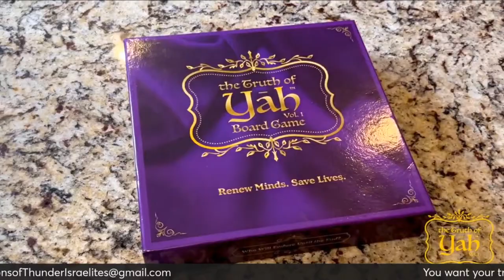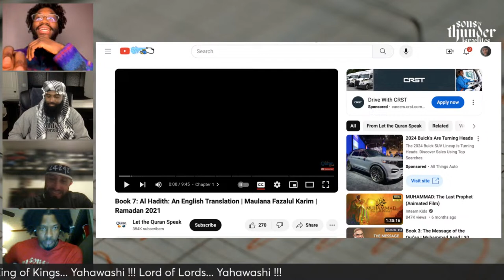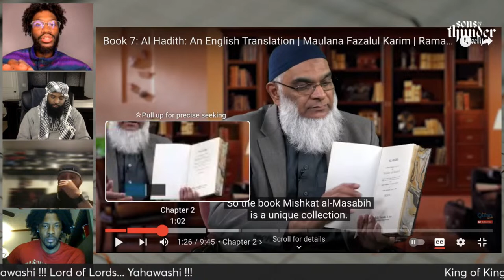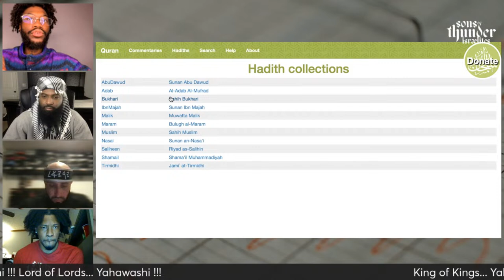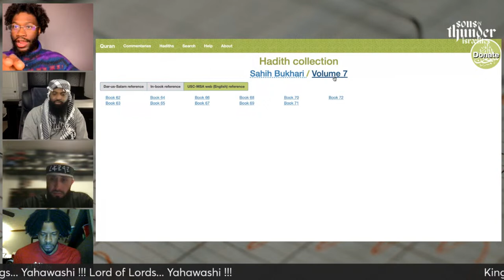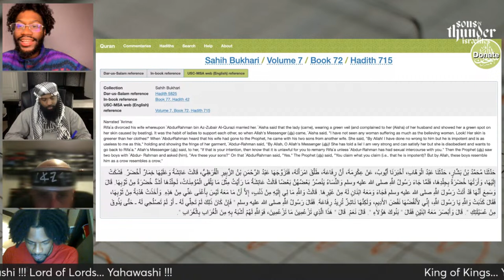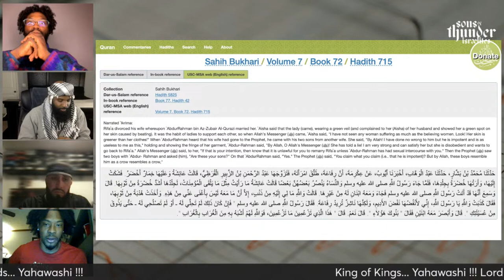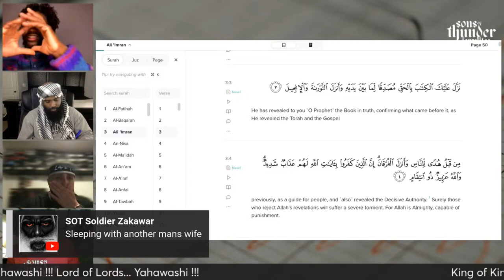Truth Tuesday| Muhammad teaches to commit adultery☪️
A Truth Tuesday class presented by the Sons Of Thunder Israelites; discussing the Islamic teachings of Muhammad that gives license for adultery